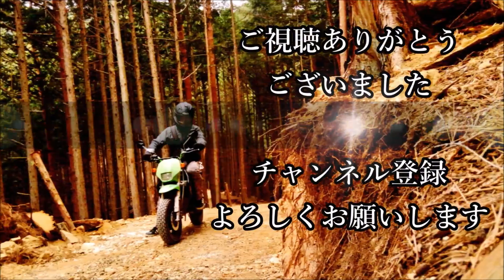2019年9月「近所の川でお魚釣り」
暇だったので近所の川で少し魚釣りしました。